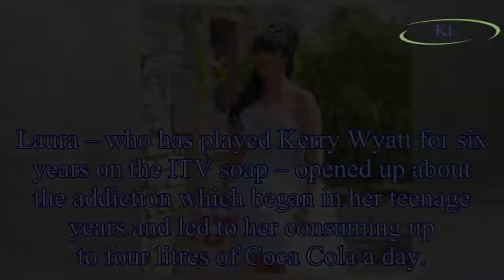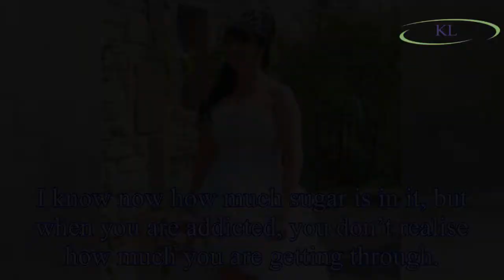Emmerdale’s Laura Norton reveals three stone weight loss secret after she quit drinking FOUR LITRES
Emmerdale’s Laura Norton reveals three stone weight loss secret after she quit drinking FOUR LITRES of Coke a day
Emmerdale actress Laura Norton has confessed to slimming down after curbing a major addiction to fizzy drinks.
Laura – who has played Kerry Wyatt for six years on the ITV soap – opened up about the a